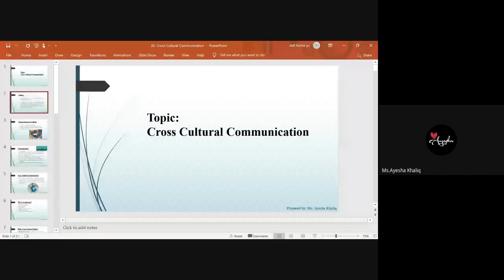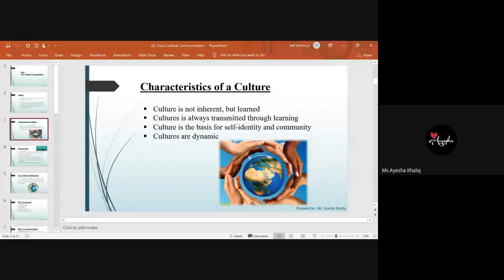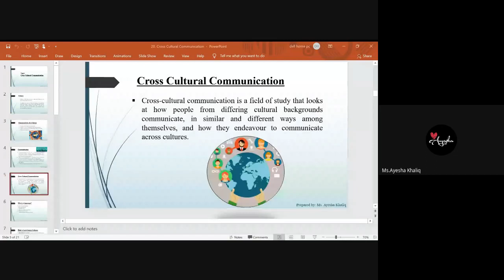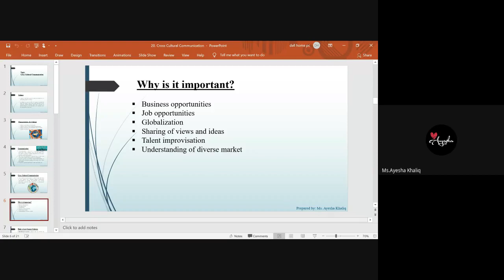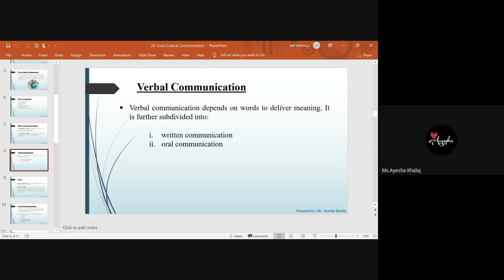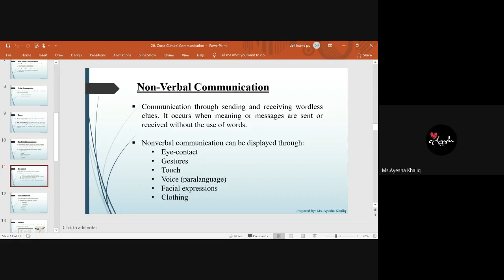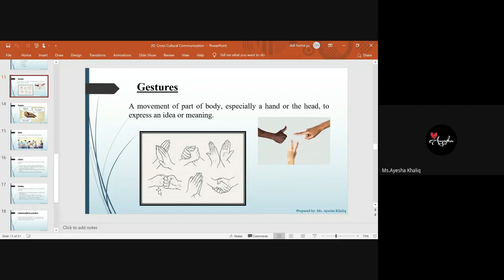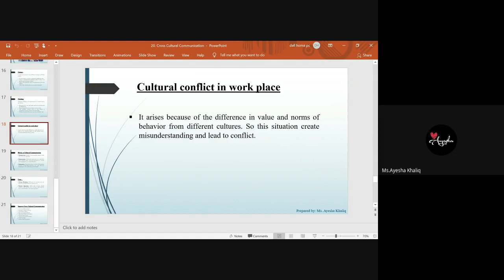Cross Cultural Communication